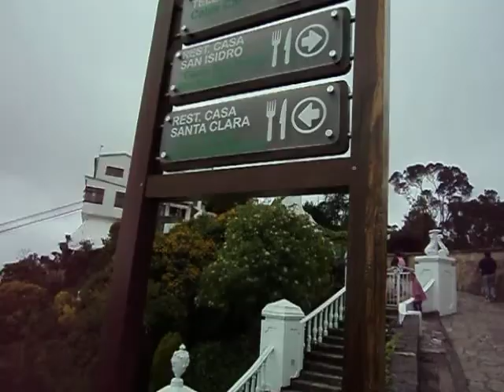Cerro de Monserrate, Bogota Colombia (1 de 2)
Vista panoramica de la ciudad de Bogota desde el cerro de Monserrate